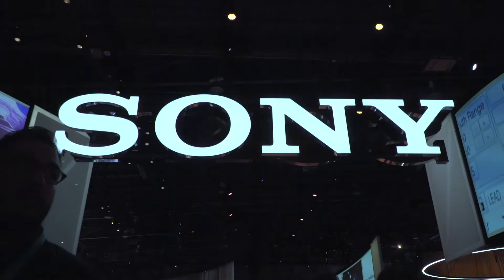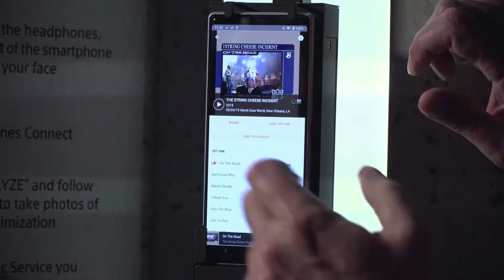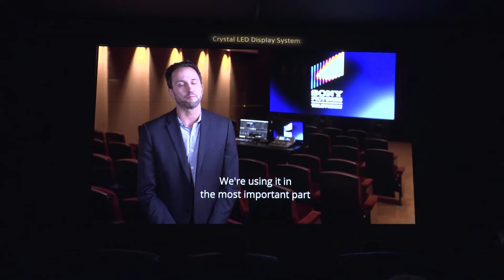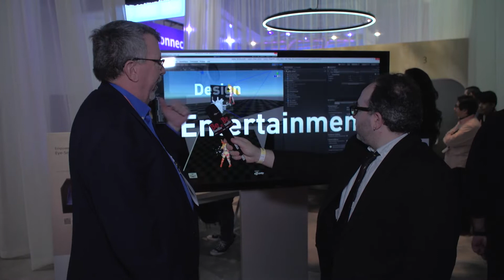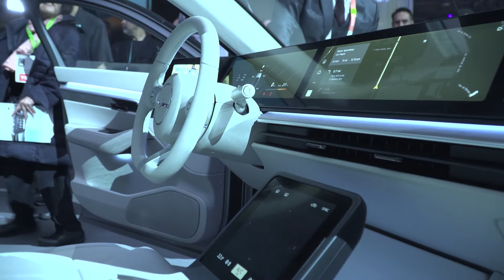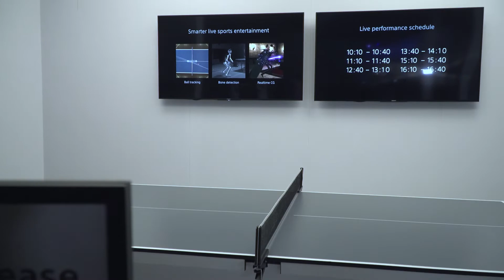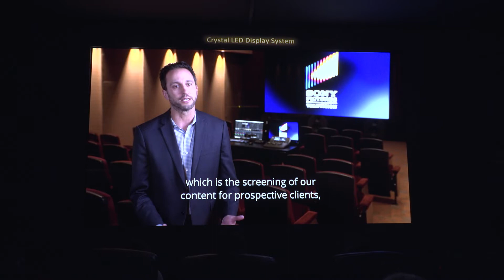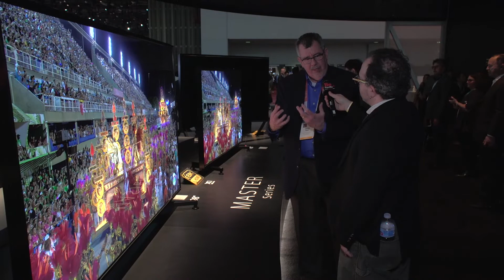SONY Exclusive Full Booth Tour at CES 2020!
BeTerrific Live from CES 2020!